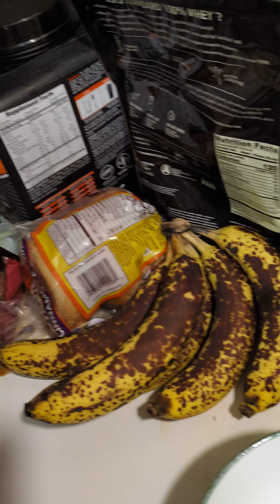juicy potatoes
Ivana's roommate really be running a fly-breeding experiment out here.